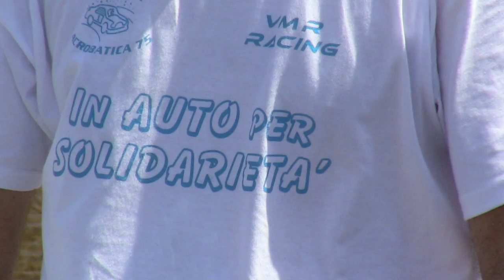Drift Povegliano 2011 "Pattuglia Acrobatica 75"